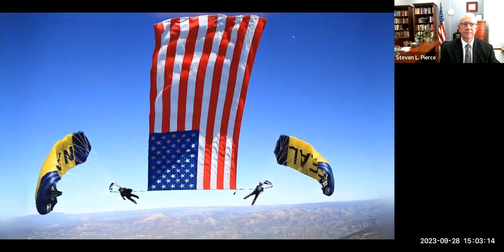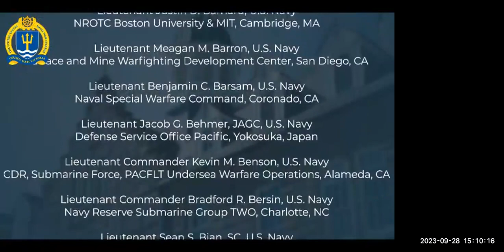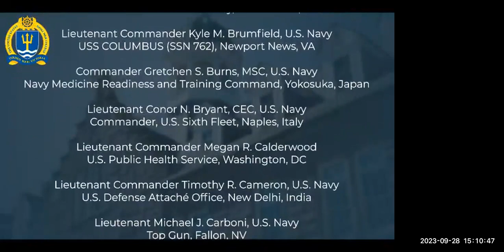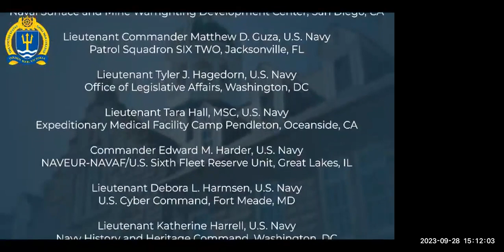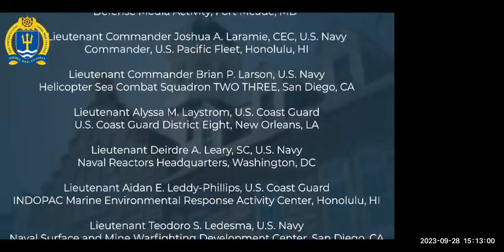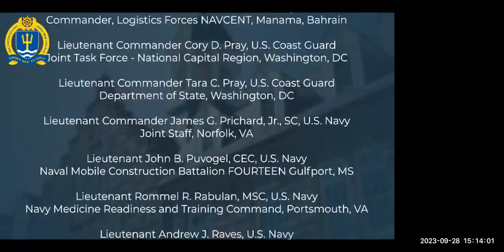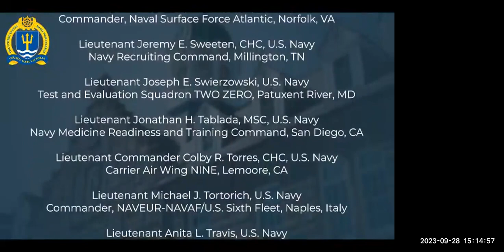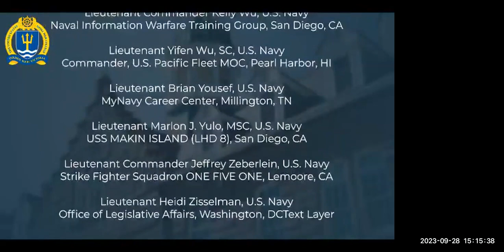U.S. Naval War College College of Distance Education Virtual Graduation, September 28, 2023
U.S. Naval War College’s College of Distance Education Quarterly Graduation Ceremony September 28, 2023.

U.S. Naval War College (NWC) extends its rigorous, executive-level programs beyond campus through the College of Distance Education. An alternative to the resident programs in Newport, these programs are delivered online or through faculty-led seminars on location. Students are able to pursue a Joint Professional Military Education Phase I credits, or a master’s degree. Additionally, we offer Introductory, Basic, and Primary Professional Military Education via My Navy Portal.